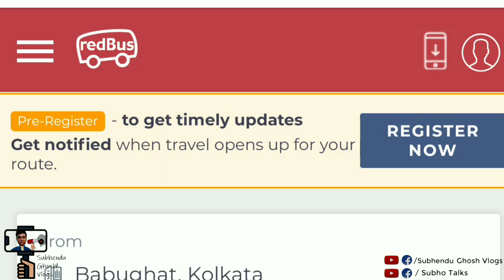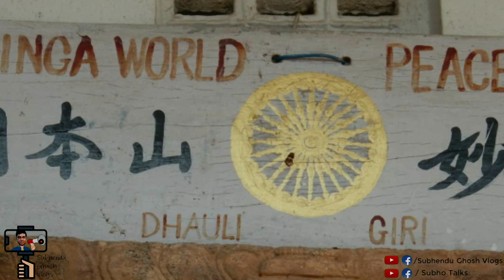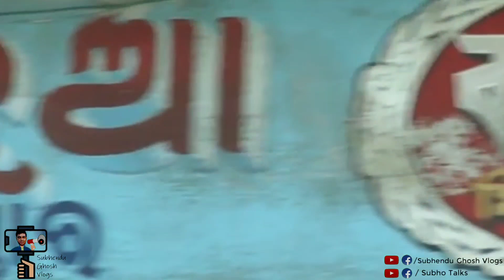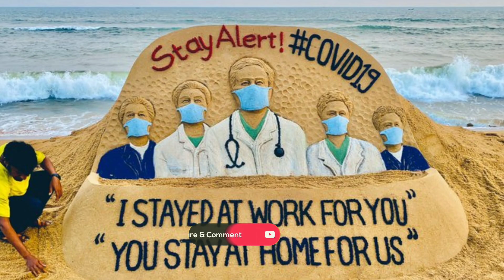Puri Tour,Puri Hotels, Puri sea beach,Puri Jagannath Mandir,Konark temple,Nandankanan,Chilka lake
In this video 3 nights 4 days tour plan of Puri:-
How to reach Puri from Kolkata
Best time to visit Puri
Hotels at Puri
Local sightseeing at Puri
Jagannath Temple Visit
Puri Konark Sun temple
Nandankanan Zoo
Udaygiri., Khandagiri
Dhabal giri
Lingraj temple
Marine drive road
Swargodwar Road
Chilka lake

 Tour Trains to Puri from Kolkata:- 12277 - Hawrah Puri SHATABDI EXPRESS (daily) - Departs Howrah(HWH) at 14.25 pm - Reaches Puri 22.05 pm.
 22201 DURANTA EXPRESS (mon, wed, fri) - Departs Sealdah at 20.00 pm - Reaches Puri 04.35.am. 12837 HOWRAH PURI EXPRESS (daily) - Departure from HWH 22.35.pm. - Reaches Puri 07.20 am. 12881 Hawrah Puri GARIB RATH(tue, thu) - Departs Howrah at 20.55 pm - Reaches Puri at 05.50 am. 18409 SRI JAGANNATH EXPRESS (daily) - Departs HWH at 19.00 pm - Reaches Puri at 04.55 am. 12821 HWH BBS PURI DHAULI EXPRESS (daily) - Departs HWH 06.00 am - Reaches Puri at 02.30 pm. 58001 HWH PURI PASSENGER (daily) - Departs Howrah at 00.05 am - Reaches Puri at 15.30 pm. 15644 KYQ PURI EXPRESS (fri) - Departs HWH at 23.15 pm - Reaches Puri at 07.50 am. Puri Kolkata Trains:- 1.
12278 Puri Hawrah Shatabdi Express (daily) - Departs Puri at 5.45 a.m - Reaches Howrah at 13.40 p.m.
2. 22202 Duranta Express (tue, thu, sat) - Departs Puri at 19.20 p.m. - Reaches Sealdah at 04.15 a.m. 3. 12822 Puri BBS Dhauli Express (daily) - Departs Puri at 11.35 a. m. - Reaches Santaragachi at 19.35 p. m.
 4. 12838 Puri HWH Express (daily) - Departs Puri at 20.10 p.m. - Reaches HWH at 04.50 a.m.
 5. 18410 Sri Jagannath Express (daily) - Departs Puri at 22.25 p.m. - Reaches Santaragachi (SRC) at 07.34 a.m.
 6. 12882 Puri HWH Garib Rath (mon, wed) - - Departs Puri at 22.15 p.m. - Reaches Howrah at 07. 05 a.m.
Best time to visit Puri:- Although you can visit Puri all over the year still October to March.
In July too crowdy during Rathayatra.
পুরী ভ্রমণ
কলকাতা থেকে পুরি ভ্রমণ